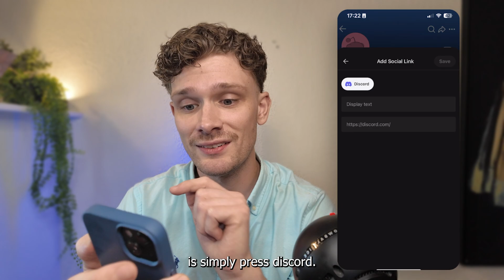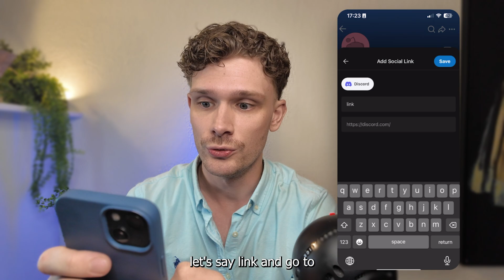How To Link Discord To Reddit Profile Page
Learn how to link your Discord account to your Reddit profile page with our comprehensive guide. This step-by-step tutorial will help you connect your Discord profile to your Reddit account, allowing you to share your Discord server, engage with communities, and promote your online presence. Discover the best methods for adding your Discord link to your Reddit profile, whether you're promoting a server or enhancing your social connections. Whether you're new to Discord or an experienced user, this guide will assist you in linking Discord to your Reddit profile efficiently. Join us and connect your Discord to Reddit today!